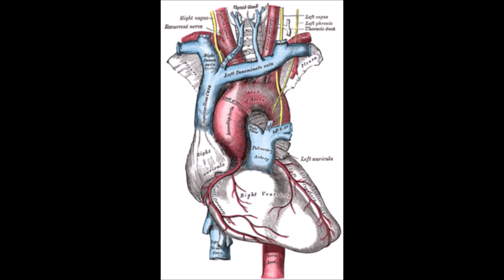Chromosome abnormalities: What is Digeorge syndrome?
Digeorge syndrome also known as 22q 11.2 deletion is the diagnosis my son has. here i will let you know some of the symptoms of Digeorge syndrome although I can not list them all seeing as there are over 200 symptoms. Please let me know what you think and feel free to let me know what else you are interested in hearing about. Bear with me as i experiment with new styles of videos to find what works best for this channel.